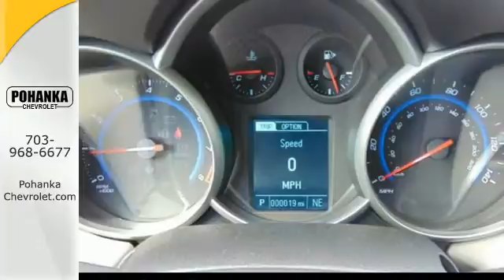2015 Chevrolet Cruze Chantilly VA Washington-DC, MD CF7240608 - SOLD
Year: 2015
Make: Chevrolet
Model: Cruze
Trim: 1LT Auto
Engine: ECOTEC 1.4L I4 SMPI DOHC Turbocharged VVT
Transmission: 6-Speed Automatic Electronic with Overdrive
Color: Gray
Interior: Medium Titanium
Stock #: CF7240608
VIN: 1G1PC5SB7F7240608
Tremendous build quality. Fun to drive. Located right next to Dulles International Airport on Route 50 in Chantilly, Fairfax VA. This superb-looking 2015 Chevrolet Cruze is the rare family vehicle you have been searching for. Luxuriate from Alpha to Bravo. All prices exclude taxes, title, license, and dealer processing fee of $599.00. Published price subject to change without notice to correct errors or omissions or in the event of inventory fluctuations. All features not on all vehicles. Vehicles shown are for illustration purposes only.

Address:
13915 Lee Jackson Hwy